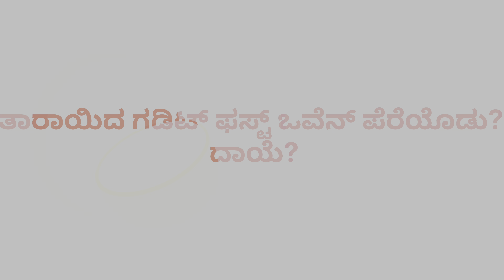Part-1 ಪಕ್ಕಿ ಬುಲ್ತುoಡ ತತ್ತ್ ದ್ಲ ನೆರೊಚ್ಚಿ | ದುಂಬುದ ಕೆಲವು ಪಾತೆರಲೆಗ್ ಉತ್ತರಲು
ಅವ್ ಮಂಪೋಚಿ ಉಂದು ಮಂಪೋಚಿ ಅವೆನ್ ತುoಡ ಅಂಚ ಆಪುಂಡು ಪಂಪೆರ್ ಅವ್ ದಾಯೆ ಪಂದ್ ತೆರಿಪಾವುನ ಎಲ್ಯ ಪ್ರಯತ್ನ.